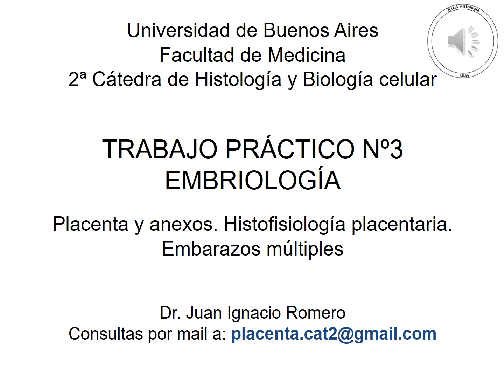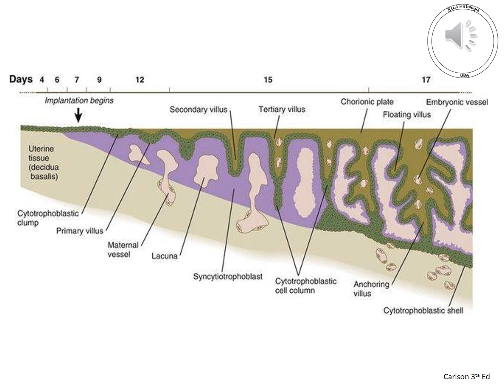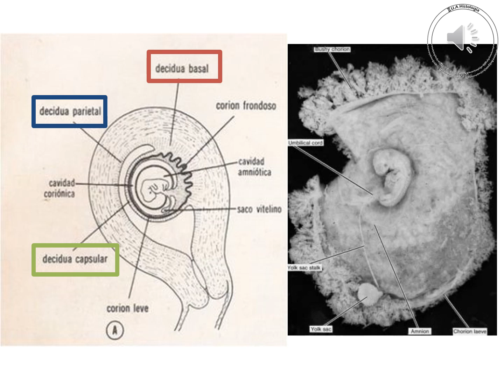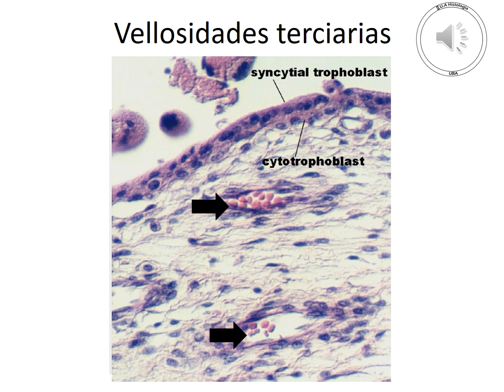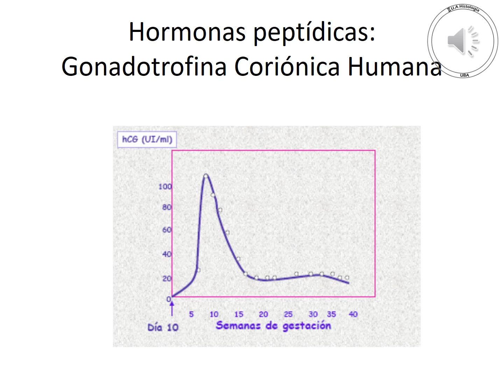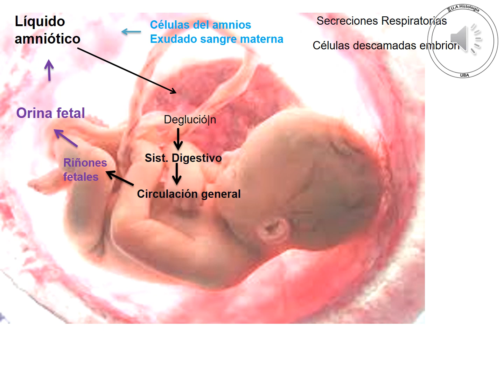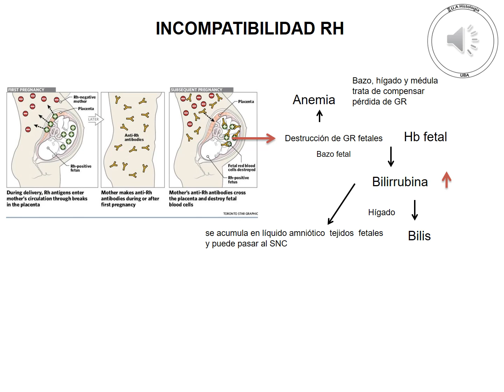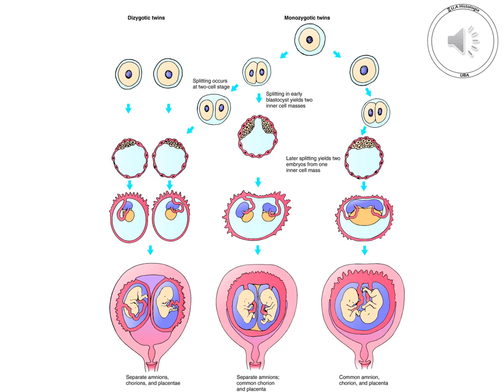TP 3 Placenta